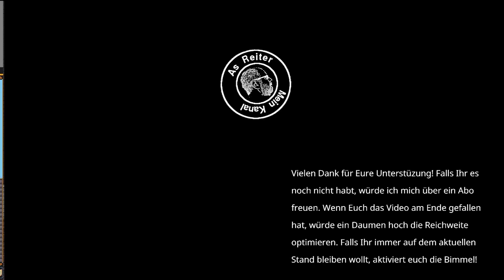Dwarf Fortress deutsch S2E009